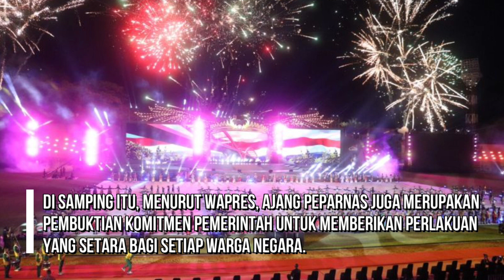PEPARNAS AJANG PENDOBRAK BATAS DIRI UNTUK JADI PEMENANG